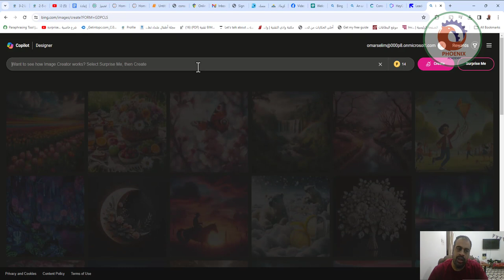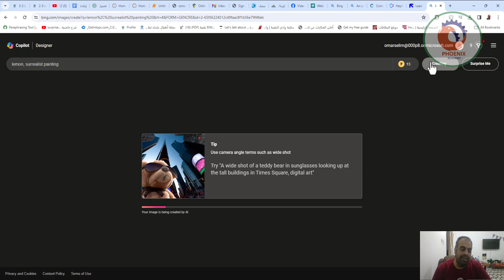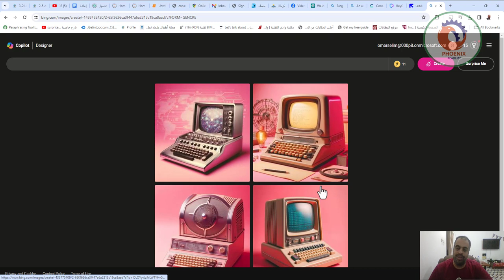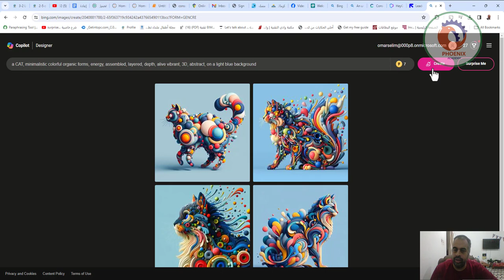شرح خاصية surprise me فاجأنى فى موقع bing لانشاء prompts وتصميمات احترافية بالذكاء الاصطناعي